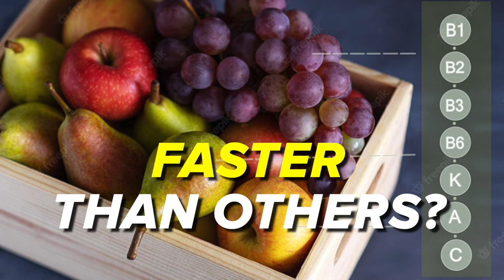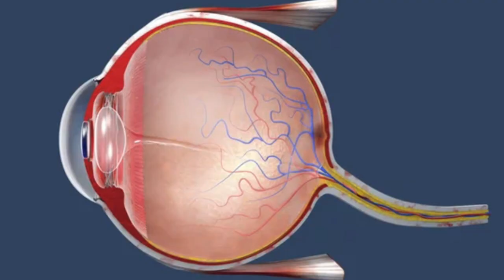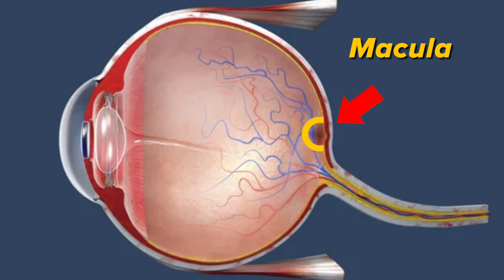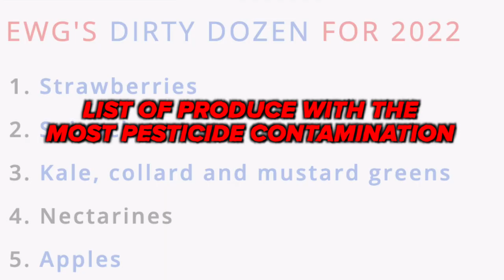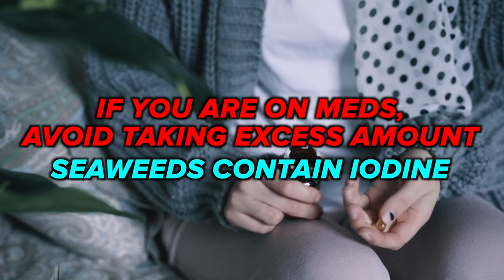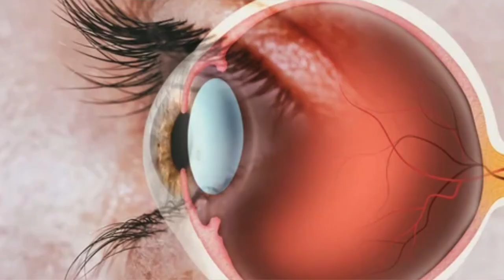Eye Nutrition: Foods for Brilliant Vision by Acupuncturist in Aurora Canada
Foods and Nutrition that transforms your vision from blurry to brilliant explained by an Acupuncturist in Aurora Ontario Canada.

✅ EWG's Dirty dozen List and CLEAN 15 - Organic produce List

☕️ Coffee grinder for flaxseed grinding
🍒 Navitas Organics Camu Camu Powder
🍵 Bob's Red Mill Flaxseeds
🍓Organic Dried Goji berries
🪴Dodder Seed Powder Made in Korea

An acupuncturist in Aurora, Ontario Canada shared his dietary and Chinese herbal supplement regimen for improving eyesight. This video unveils what the acupuncturist have taken during 2 months to improve his vision. By incorporating these foods into his diet, he was able to see better in just 2 months!
Watch as he shares with you his top 10 anti-inflammatory foods that help improve his vision naturally along with some acupuncture pressure points and Chinese Herbal supplements.
There are a lot of different foods that can help improve your vision, and an acupuncturist in Aurora, Canada is going to share with you the 10 best of them. By eating these foods, you'll not only improve your vision, but you'll also improve your overall health! So make sure to watch this video and start eating the best anti-inflammatory foods for your vision today!
Acupuncturist in Aurora, Canada has revealed the precise nutrients and their remarkable effects on vision improvement. We'll explore the phenomenal power of anti-inflammatory foods and herbal supplements that have been a game-changer for his vision improvement.
These secret effects of the nutrients and supplements will leave you absolutely spellbound as we unravel the mysteries behind their vision-enhancing benefits.
If you're looking for ways to improve your vision naturally, you are in the right place! By learning about the best anti-inflammatory foods to eat, you can improve your vision in a short amount of time! So, get ready to be amazed as we unlock the secrets to a clearer and brighter tomorrow. Let's dive into this eye-opening video and discover how you too can achieve vision improvement.

Aculife Aurora Acupuncture
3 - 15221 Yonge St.